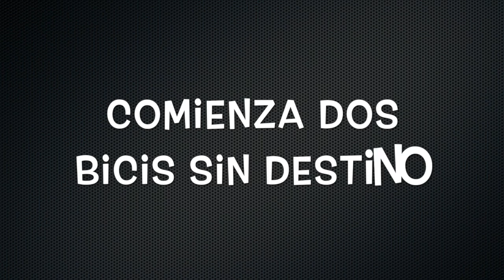1- COMIENZA DOS BICIS SIN DESTINO (ASIA EN BICICLETA)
Nuestros primeros días de viaje. Volamos de Alicante a Dubai con escala en Copenhague.

ELECTRONICA

Dron DJI Mavic Air 2
Cámara deportiva Gopro 8
Cámara deportiva Sony
Cámara Deportiva YI 4k+
Cámara Sony A6300
Micrófono Externo Rode
Micrófono Externo Moukey
Soporte cámara
Disco Duro Externo
Batería Externa
Micrófono solapa Boya
Tarjeta Memoria 32GB

BICICLETAS Y ACCESORIOS

Bicicleta Rubén BH Peak (con frenos Vbrake y ruedas 26")
Bicicleta Merce Btwin 520  (No disponible)
Sillín Selle Italia SMR Trk
Bolsa Rack Pack 31
Alforjas Back Roller Classic
Alforjas Front Roller Classic
Neumáticos Schwalbe Marathon Plus Tour

EQUIPO DE ACAMPADA

Tienda de campaña Vaude Taurus UL 2
Colchoneta inflable Neoair Venture
Esterilla Term a Rest Z-Lite
Saco de dormir plumas decathlon 0º

COCINA

Hornillo MSR Dragonfly
Hornillo MSR Pocket
Cazo MSR
Filtro de agua Sawyer